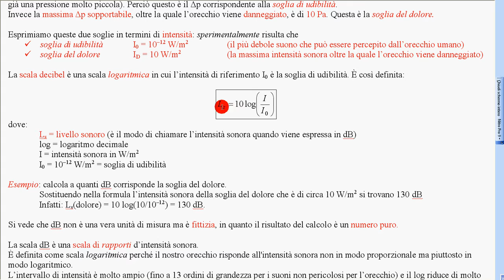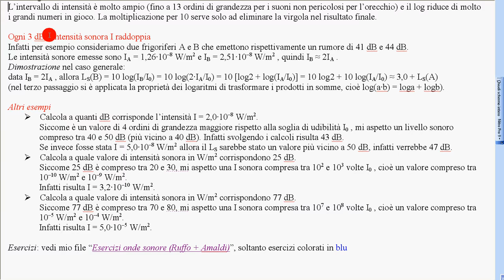105a intensità sonora raddoppia ogni 3 dB